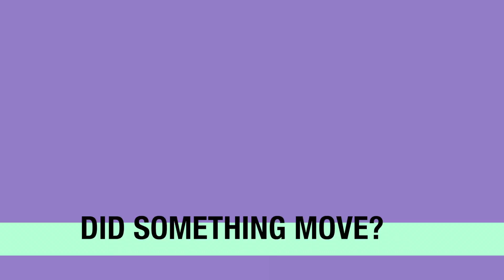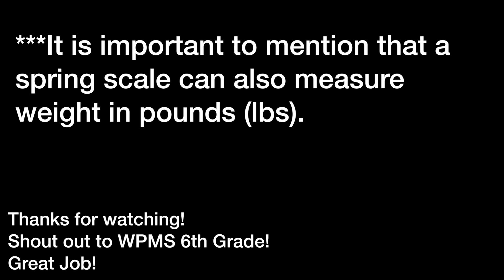Work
A review of the scientific definition of work, force, and how force is measured. Instrumental:Swag Rap Beat Hip Hop Instrumental 2014 (Bossa On The Beat).